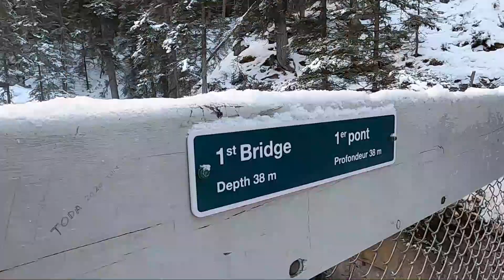VLOG CANADA | PREMIERS JOURS À JASPER - MALIGNE CANYON & ANIMAUX SAUVAGES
Yo ! Dans ce 2ème vlog Canada dans l'ouest canadien, je pars dans les Rocheuses canadiennes à Jasper ! Pour ces 2 premiers jours, je suis partie faire 2 excursions pour découvrir le coin: j'ai pu voir des animaux sauvages, et aussi découvrir le Maligne Canyon, que je te recommande absolument !

Commente pour me dire si tu voudrais visiter le Maligne Canyon !

/!\ Je sais que voyager en ce moment n'est pas une décision qui plaît à tout le monde. J'assume mon choix de voyager et je le fais en connaissance de cause, en respectant les précautions sanitaires et les gestes barrière. Et je serai en quarantaine à mon retour, vu que je travaille de chez moi. /!\

Just do it - Houses on the hill
Nothing makes sense anymore - Daniel Gunnarsson
Traces - Ever so blue

MA CAMÉRA (CANON EOS M-100)